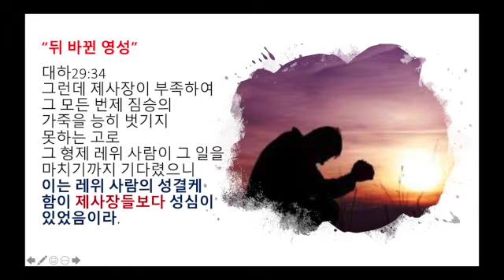뒤바뀐 영성 성경묵상 역대하29장